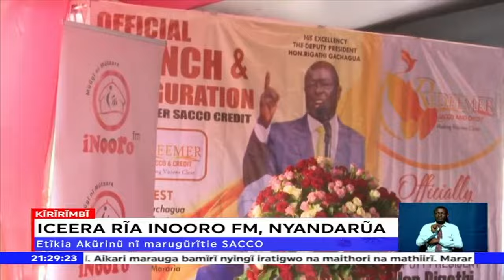Kĩrĩrĩmbĩ na Kanini Kega na Prof Peter Kagwanja